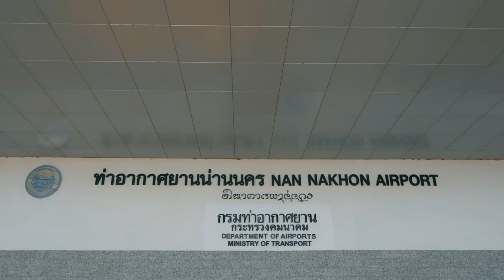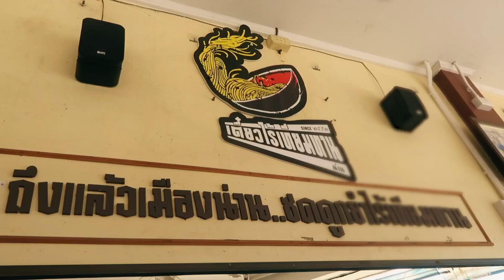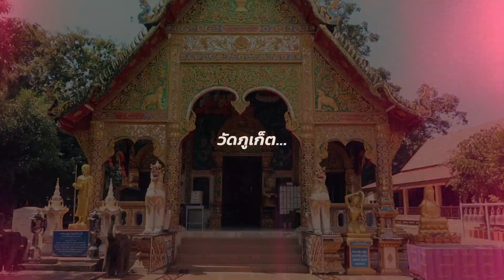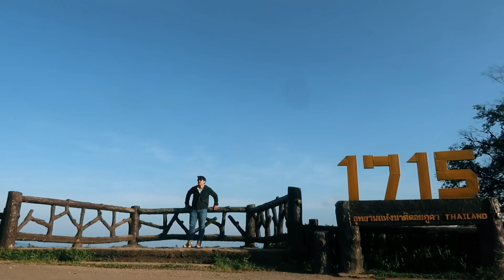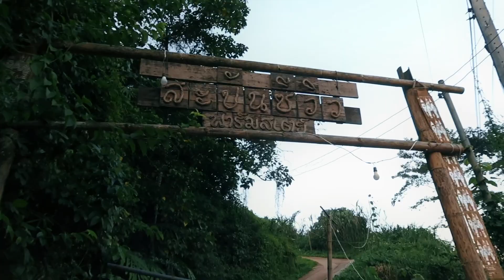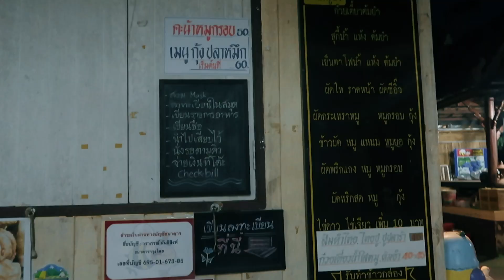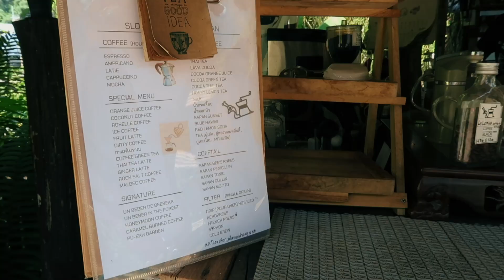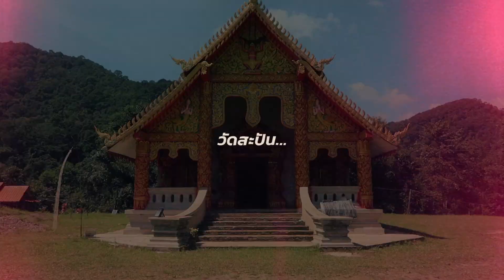ขี่มอเตอร์ไซค์เที่ยวน่านคนเดียว EP.1 ถนนลอยฟ้า หมู่บ้านสะปัน I CHINOTOSHARE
Vlog นี้นนพาทุกคนกลับมาเที่ยวด้วยกันอีกครั้้ง เริ่มต้นที่ จังหวัด น่าน !!
จังหวัดที่เต็มไปด้วยธรรมชาติ ภูเขา ทุ่งนาที่สวยยยยมากๆ ครั้งนี้นนเดินทางเที่ยวทั้งหมด 4 วัน 3 คืน
 ขี่มอเตอร์ไซค์ลุยไปแบบงงๆ เพราะนี่คือการมาเที่ยวน่านครั้งแรกของนน
ทริปนี้จะเป็นอย่างไรบ้าง ฝากการเที่ยวน่าน 2 วัน 1 คืน Ep 1 แล้วไปพักผ่อนที่หมู่บ้านสะปันด้วยกันนะครับ^^

หรือมาคอมเมนท์พูดคุยกันก็ได้ ขอบคุณครับ^^